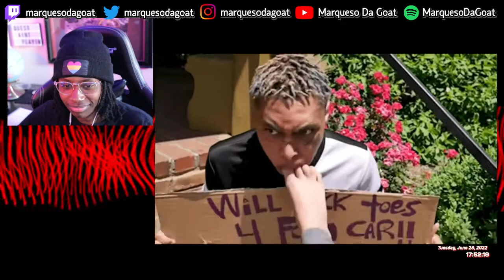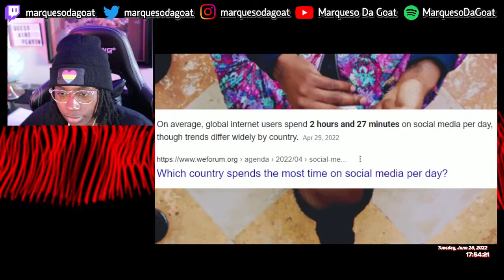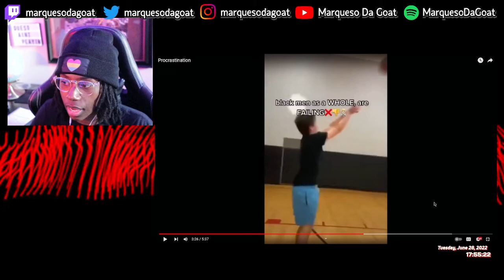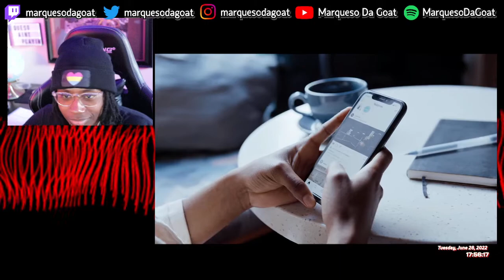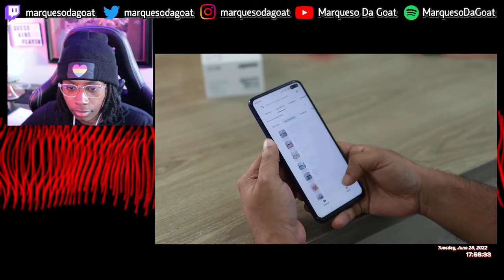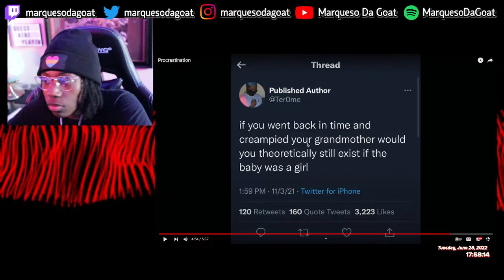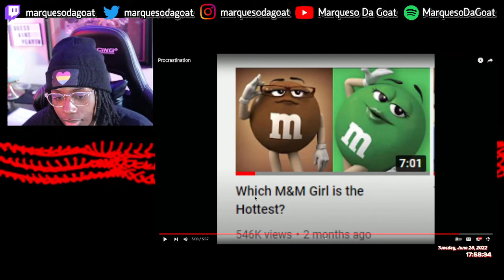Degenerocity - Procrastination | REACTION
real beaters know the vibes

timestamps ~~~
0:00 - intro
0:07 - procrastination
10:43 - outro